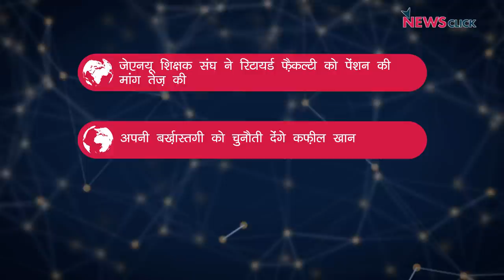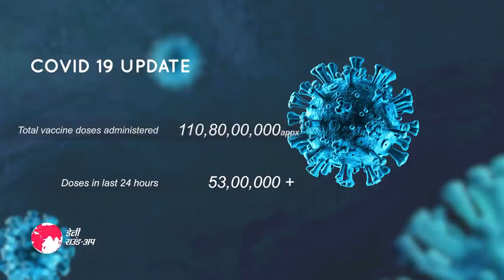JNUTA रिटायर्ड सदस्यों के समर्थन में, बर्ख़ास्तगी को चुनौती देंगे डॉ. कफ़ील और अन्य ख़बरें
न्यूज़क्लिक के डेली राउंडअप में आज हमारी नज़र रहेगी JNUTA ने की रिटायर्ड फ़ैकल्टी की पेंशन की मांग, डॉ कफ़ील ख़ान को योगी सरकार ने किया बर्ख़ास्त और अन्य ख़बरों पर।